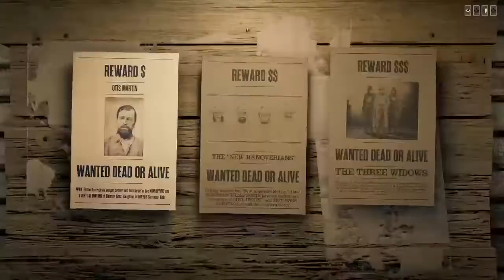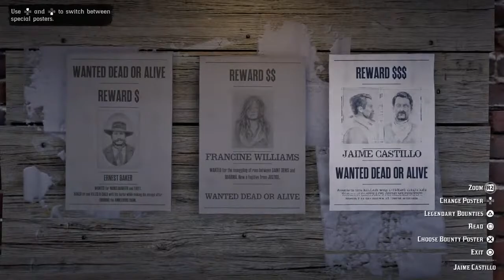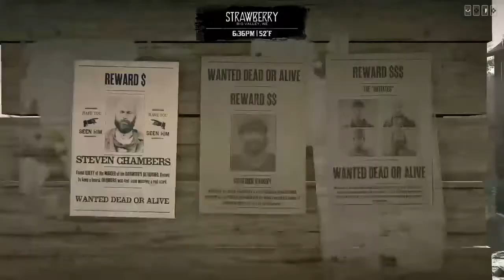RED DEAD REDEMPTION ONLINE GAMEPLAY SNOW SEASON GRINDING $325,000 RDR RDR2 RDO PS4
Live  Online video game play and live chat
Boxing news
GTA 5 V online
Golf
Street fighter 5 V
Need For Speed NFS
Soul Calibur
Tennis
POINT AND CLICK GAMES
RETRO CLASSICS